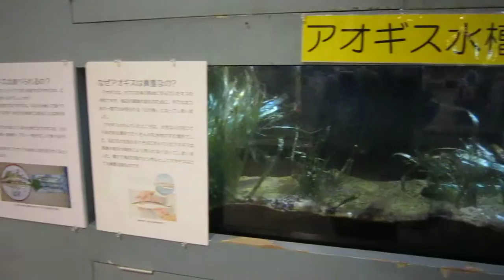【浦安市郷土博物館 その2a】 アオギスが戻って来た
【IDA_YouTube】【浦安市郷土博物館 その2(a)】_アオギスが戻って来た_20151209
浦安市郷土博物館内に展示されています。アオギスが戻って来た。

【浦安市郷土博物館 その2(a)】_アオギスが戻って来た

■初期費用0円キャンペーン中 !!
【IDA通信】*ペン字練習し放題！有料会員プランのご紹介*
100万人の美漢字ノート

現在はオープンしたばかりで、コンテンツの量が少ない為、初期費用0円キャンペーン中です。
お支払いは銀行振込とクレジットカード(PayPal)に対応しています。
＊【費用について】ご確認ください。

お好きな文字でペン字練習し放題！

■書きたくなった時が上達のチャンス。
有料会員　お手本サンプル　第2版

■約7,500文字を自由に使って、このようなお手本が作成できます。
（お手本の種類は随時追加されます）
100万人の美漢字ノート(6段X4行・横書)を使います。

＊法人個人問わず、商用利用を禁じます

100万人の美漢字ノート

■費用について、低価格を目指しました。
初期費用2,000円＋利用料3,000円（3ヶ月分）にて、美漢字ノートの全ての機能を3ヶ月間ご利用頂けます。

【IDA通信】★☆【小山満の特典!!】★☆
１．白洲賞状書体、13,000円を12,000円で購入できます。
２．【特典の電子印!!】中本白洲さんから頂いてください。

またとないチャンス!! ご注文のフォームの「その他ご質問」に
「小山満さんからの紹介で購入したい。特典の電子印を希望」と書いて
「特典の電子印」も頂いてください。

■＊小山満の「孫子論」＊マニュアル
私のマニュアル創りは、使う方の立場で創ります。
つまり、10人居れば10人のマニュアルが必要になります。

★自分の仕事を「3世代マニュアル」で書こう。
★オンデマンドマニュアルで後継者を育てよう。
興味のある方、お気軽にお知らせください。

■ご希望・問い合わせ■

【IDA通信】《小山満のＳＮＳ》
小山満のメルマガです。
マニュアルおじさんのブログはこちらから

【アイデア企画】 小山 満